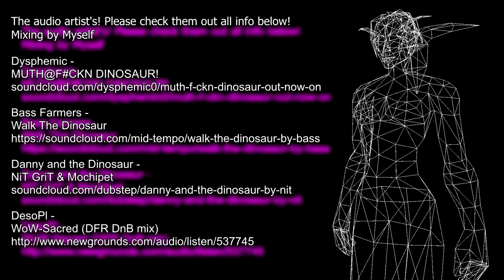Nicyia Homage @ Thok The Bloodthirsty Hc wow Heroic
Nicyia and homage at  Thok The Bloodthirsty Heroic
This is Fire Mage POV on Nicyia with Homage guild at Thok The Bloodthirsty in Siege of Orgrimmar in Mists of Pandaria in the game World of Warcraft.

Thanks OFC to my Guild members (new and old).

Nicyia @  homage Vs
Thok The Bloodthirsty

The audio artist's! Please check them out all info below!
Mixing by Myself

Dysphemic -
MUTH@F#CKN DINOSAUR!

Bass Farmers -
Walk The Dinosaur
Danny and the Dinosaur -
NiT GriT & Mochipet

DesoPl -
WoW-Sacred (DFR DnB mix)

Guild - Homage
Server - Spine breaker